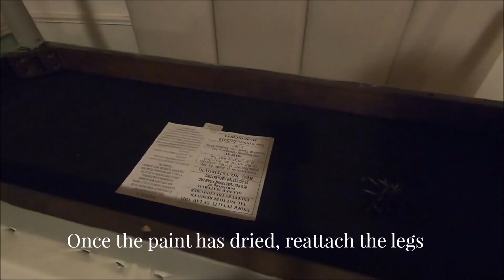how to reupholster a bench video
How to upholster a bench in your home. A DIY video tutorial with tips to reupholster the seat of an ottoman in a modern dining room with a white fabric (pleather) cushion